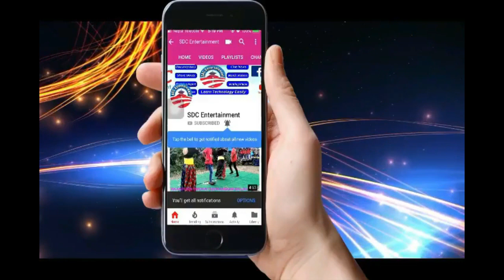अरे वा तिज गितमा यस्तो कडा दोहोरी घम्साघम्सी -New Teej Geet 2076